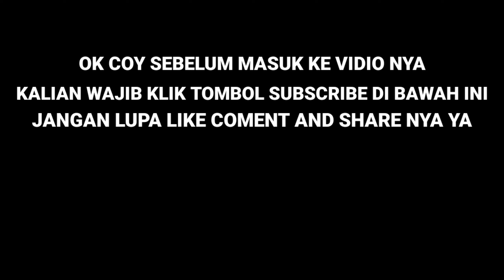PRANK POCONG TERBARU 2020 LUCU NGAKAK 🤣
OK CHOYYY!!  JADI KALI INI KITA BIKIN KOMPILASI PRANK POCONG NIH PASTINYA PRANK TERBARU TERLUCU YANG LAGI VIRAL 2020 YANG LAGI GALAU, GABUT DI JAMIN KETAWA LAGI NONTON VIDIO INI 😁 CEKIDOTT AJA KE VIDIO CHOY😁

Terimakasih yang udah nonton video aku, terus pantengin dan suport chanel aku ANGGA OFFICIAL , Biar kalian semua terhibur sama konten konten aku , yang punya ide bikin konten silahkan bisa komen di bawah ya 😊

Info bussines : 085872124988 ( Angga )